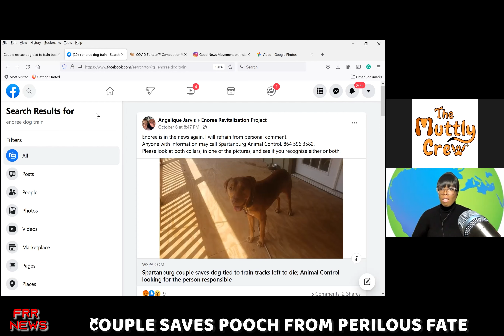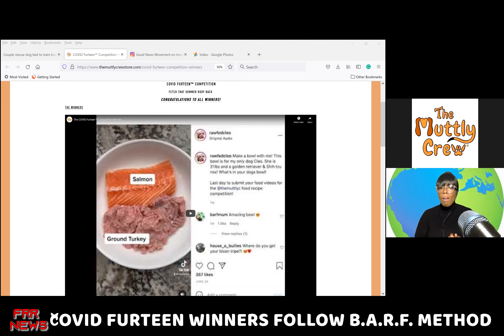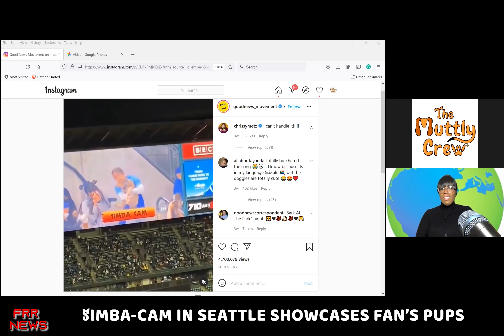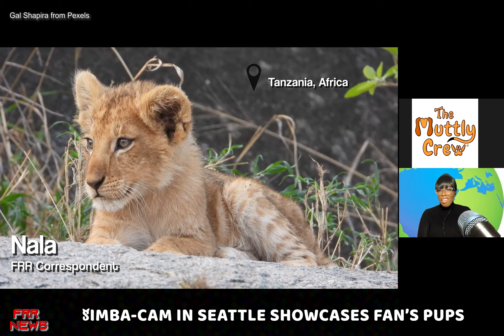FRR #27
FRR News From The Muttly Crew: Bringing you Weekly Breaking News. Fluff, Raw & Sometimes Ruff.

FRR News Show Created by Alek Sondra
Anchor: Meganne Aplomb
Producers: Alek Sondra, Julie
Writers: Julie, Alek Sondra
Technical Director & Editor: Mariah
Wardrobe: Meganne Aplomb
Make-Up: Meganne Aplomb
Lighting Director: Meganne Aplomb